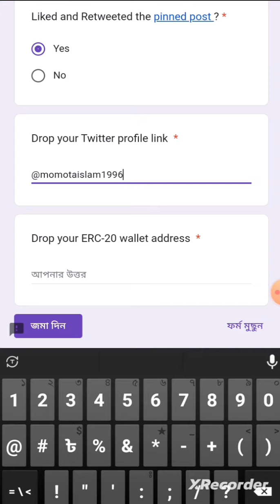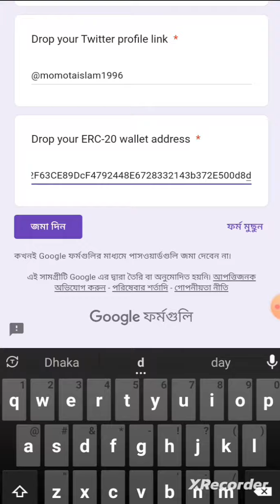BUIDL Academy Xmas Giveaway 2023। Airdrop | New Crypto Loot